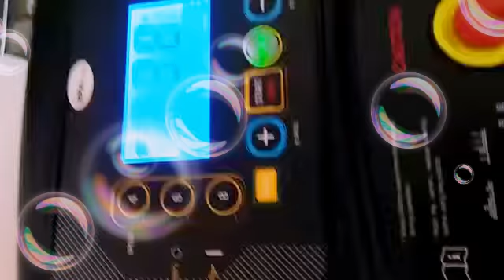October 7, 2020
Video from Sachchidanand